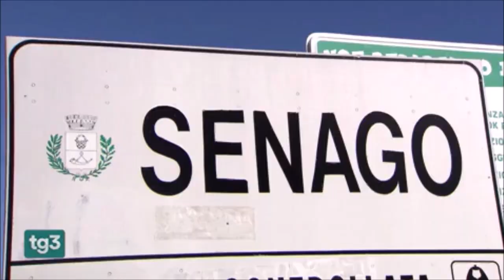Scomparsa ragazza di Senago, la prefettura di Milano ha ordinato sospensione ricerche